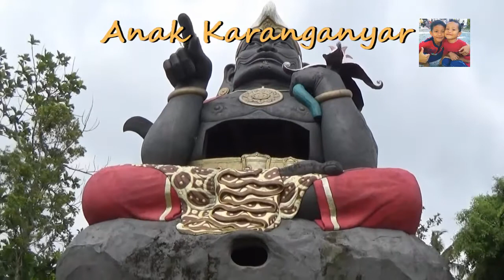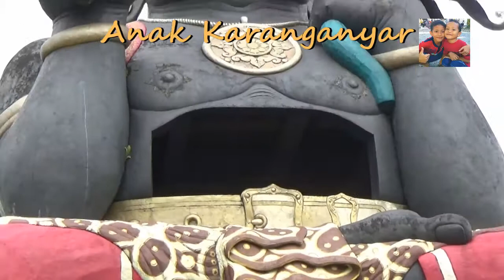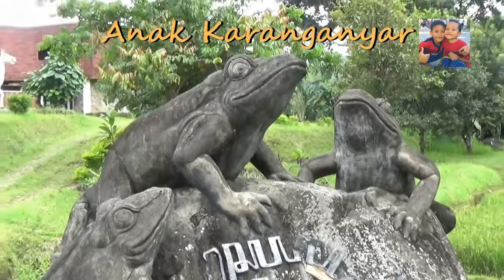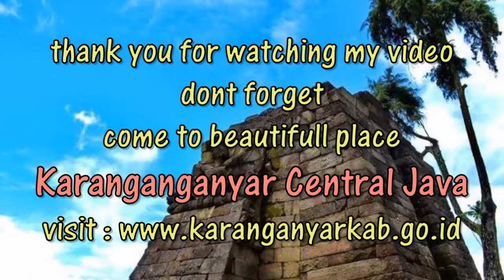Patung Semar Raksasa di Kaki Gunung Lawu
Teman-teman, kalau kita perjalanan arah Solo ke Tawangmangu, sampai sekitar 2 Km di timur Karangpandan, tengoklah ke kiri, pasti kita akan melihat Patung Semar Raksasa yang sedang menunjuk ke arah kita. Mampir ke situ untuk foto-foto asik lho..